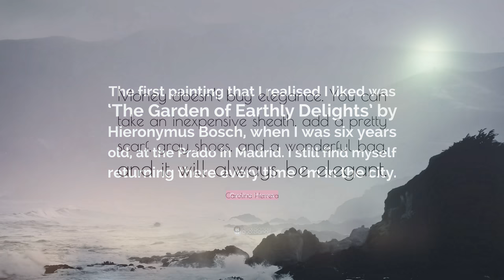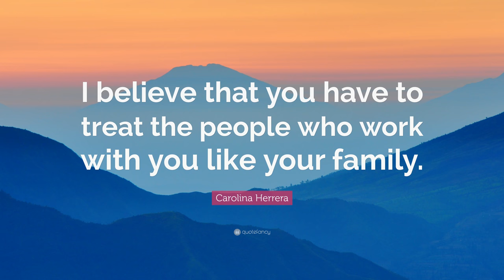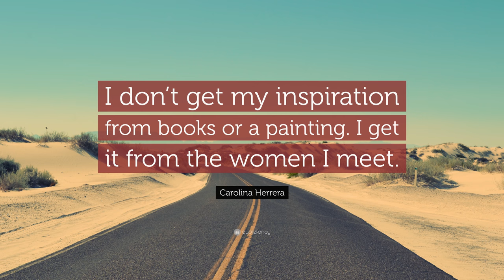TOP 20 Carolina Herrera Quotes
“Perfection does not exist – only God is perfect.”
— Carolina Herrera (00:00)

“It’s important to find what really suits who you are, because style isn’t only what you wear, it’s what you project.”
— Carolina Herrera (00:07)

“Life is hard. It is not too short, it is too long. But you have to learn how to live; you have to have a sense of humour.”
— Carolina Herrera (00:14)

“Intuition is a strong feminine quality.”
— Carolina Herrera (00:21)

“Elegance isn’t solely defined by what you wear. It’s how you carry yourself, how you speak, what you read.”
— Carolina Herrera (00:28)

“Luxury will be always around, no matter what happens in the world.”
— Carolina Herrera (00:35)

“Fashion never stops. There is always the new project, the new opportunity.”
— Carolina Herrera (00:42)

“The first painting that I realised I liked was ‘The Garden of Earthly Delights’ by Hieronymus Bosch, when I was six years old, at the Prado in Madrid. I still find myself returning there every time I’m in the city.”
— Carolina Herrera (00:49)

“Money doesn’t buy elegance. You can take an inexpensive sheath, add a pretty scarf, gray shoes, and a wonderful bag, and it will always be elegant.”
— Carolina Herrera (00:56)

“People confuse vulgar and naked with sexiness. You want the mystery!”
— Carolina Herrera (01:03)

“Do you know what elegance is? It is not only what you’re wearing. It is how you wear it. who you are inside.”
— Carolina Herrera (01:10)

“Always choose style over fashion: wear something that makes you look beautiful.”
— Carolina Herrera (01:17)

“I believe that you have to treat the people who work with you like your family.”
— Carolina Herrera (01:24)

“Attention to detail is of utmost importance when you want to look good.”
— Carolina Herrera (01:31)

“The little black dress must be luxurious, rich, sensual, diaphanous, exotic, severe, lush, demure, demanding, frivolous, amusing, and it must linger in memory, but above all, it must be simple and little and black.”
— Carolina Herrera (01:38)

“When you do something that you like, and you think you can keep doing it, you don’t think about retiring.”
— Carolina Herrera (01:45)

“Age is something only in your head or a stereotype. Age means nothing when you are passionate about something.”
— Carolina Herrera (01:52)

“You feel very romantic when you’re in a ball gown. Everyone should wear one once in a while.”
— Carolina Herrera (01:59)

“I don’t get my inspiration from books or a painting. I get it from the women I meet.”
— Carolina Herrera (02:06)

“I don’t like trends. They tend to make everybody look the same.”
— Carolina Herrera (02:13)